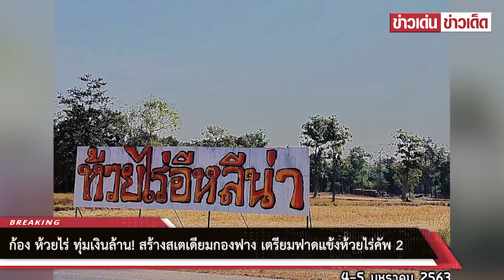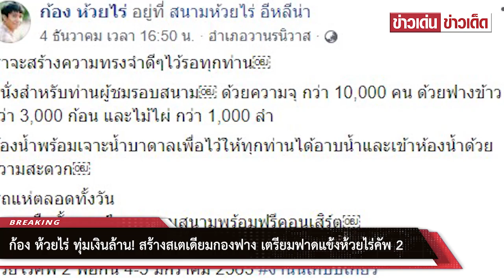ก้อง ห้วยไร่ ทุ่มเงินล้าน! สร้างสเตเดียมกองฟาง เตรียมฟาดแข้งห้วยไร่คัพ 2